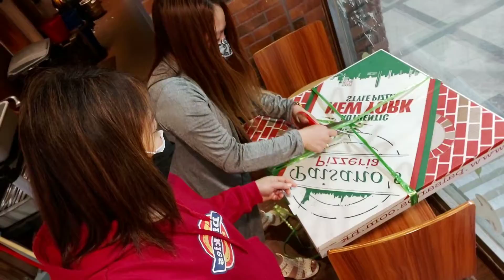Buying Large Pizza at Paisano's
Piasanos Pizza
mid level
45 hkd  per slice
435 1 box
The price will depends the flavor or toppings of the pizza